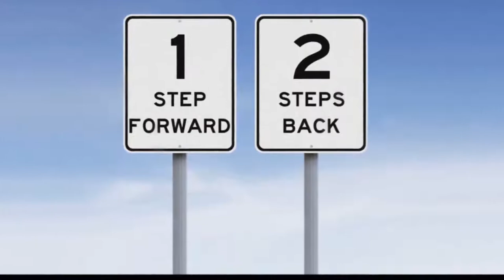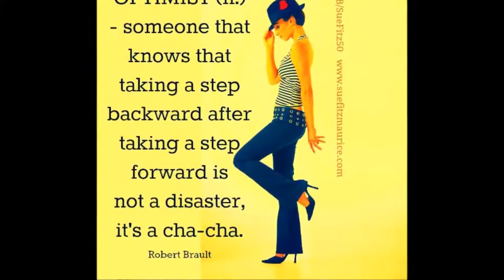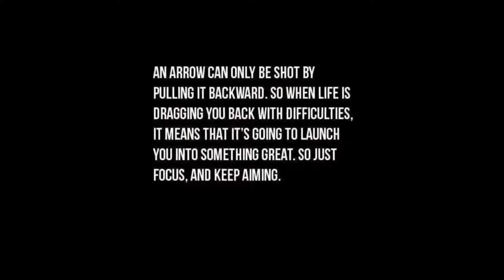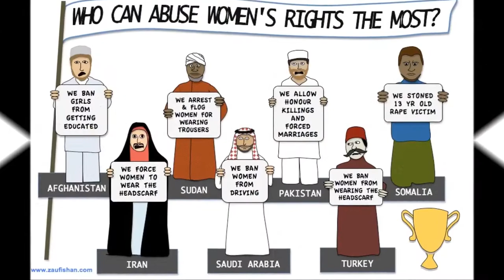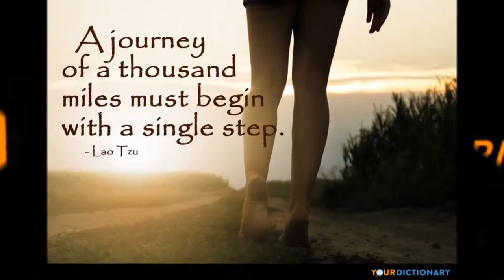Max Romeo & Tribu Acustica - One Step Forward (In This Time 1999)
LP devoted to victims of NATO agression on Yugoslavia 1999
One step forward, two steps backward
Down inna Babylon
Down inna Babylon
One day you are dreadlocks (well dread)
Next day you are baldhead (clean shave)
Onward, forward, don't step backward
Step out of Babylon
Are you a commercialized
Grabbing at the cash-backs?
This is a time of decision
Tell me, what is your plan? yeah
Straight is the road that leads to destruction
Ooh yeah
The road to righteousness is narrow
Ah let me tell you say
Indictive feelings enter feeling
The truth is a fact, tell…